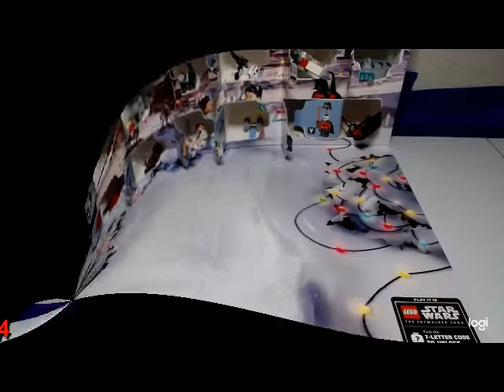Lego 75279 Star Wars 2020 Advent Calendar Day 24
Lego 75279 Star Wars 2020 Advent Calendar
Day 24: Minifigure Darth Vader